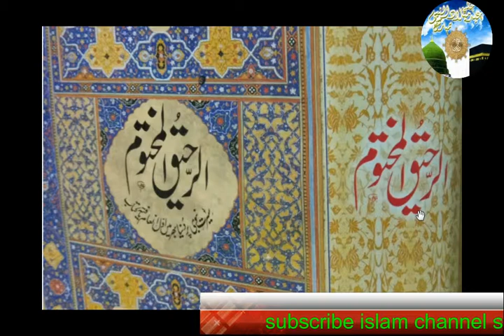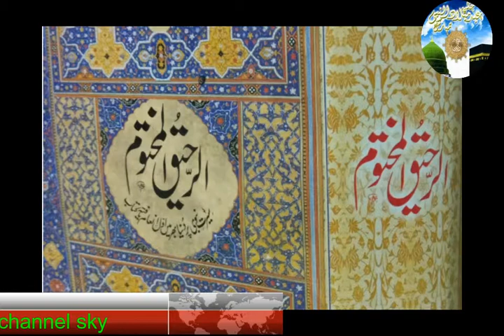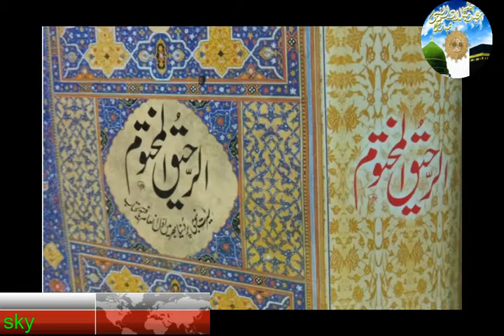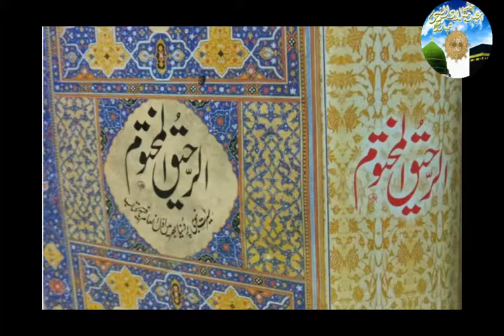halqa 17 part 17 Seerat un Nabi ki Azmat Emotional Bayan syed shabbir hussain Islamic